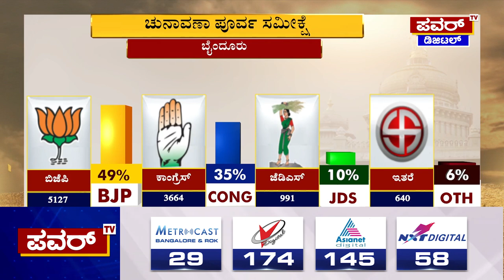Karnataka Election Survey : ಬೈಂದೂರು ಕ್ಷೇತ್ರದ ಪವರ್ ಸಮೀಕ್ಷೆಯಲ್ಲಿ ಬಿಜೆಪಿ​ ಮುನ್ನಡೆ | baindur | Power TV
Karnataka Election Survey : ಬೈಂದೂರು ಕ್ಷೇತ್ರದ ಪವರ್ ಸಮೀಕ್ಷೆಯಲ್ಲಿ ಬಿಜೆಪಿ​ ಮುನ್ನಡೆ | baindur | Power TV News